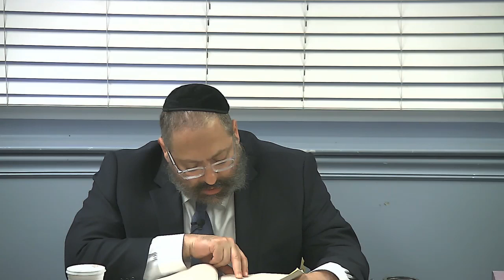Does God Really Care About Me Individually?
Likkutei Torah Shlach Mekosheish Eitzim #10  -  We Are the People Who Integrate Six and Seven

This class was presented on Thursday, Parshas Chukas, 8 Tammuz, 5779, July 11, 2019 at the Ohr Chaim Shul, Monsey, NY